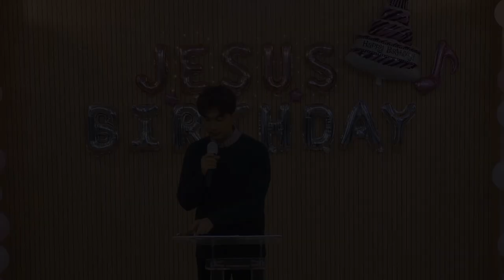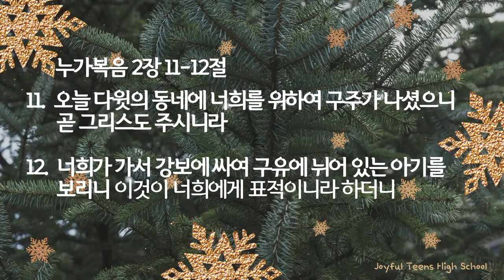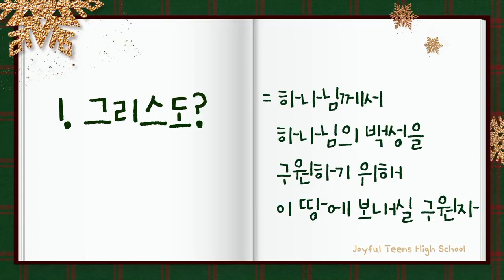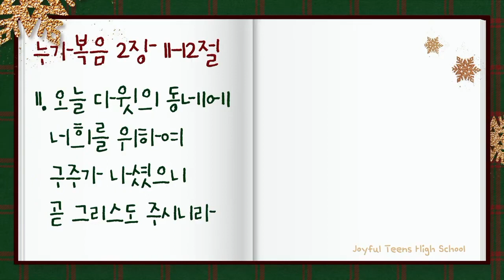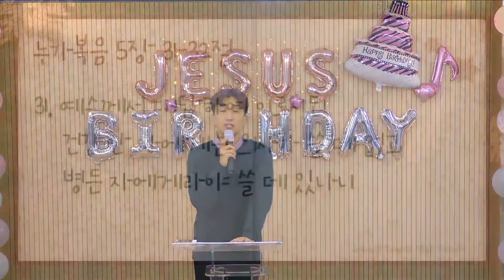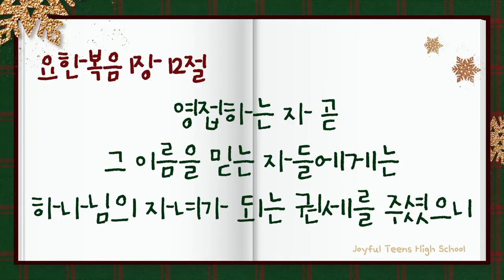20201220 JTS 고등부 주일예배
용인 기쁨의교회
JTS 고등부 주일예배
날 위해 오신 에수님 (따뜻한 방문)